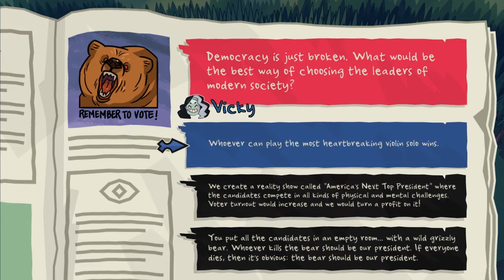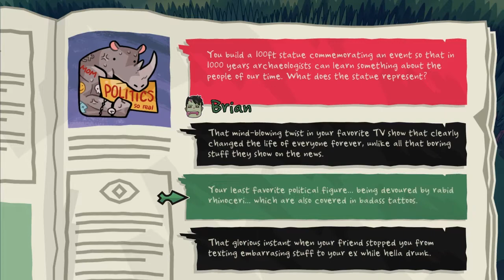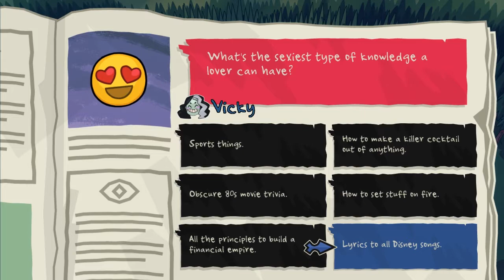High School Flashbacks (Monster Prom #1 - with Abigail)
It's time to take a trip down memory lane as we go to Scary High! Remember those awkward moments of high school when you had to battle for the heart of your prom date? Imagine that, but with monsters!
Hope you enjoy us failing to impress our suitors with terrible decisions.

We have a Discord! If you want to join, follow this link!

All your support is highly appreciated. We couldn't do this without you.